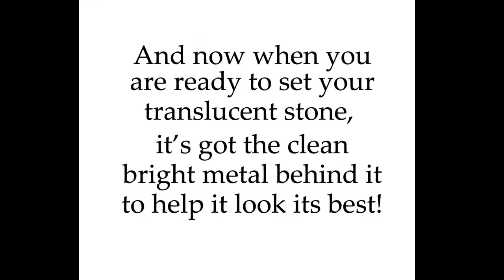keeping your bezel clean when adding a patina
tip for setting a translucent stone in a patinated piece of jewelry